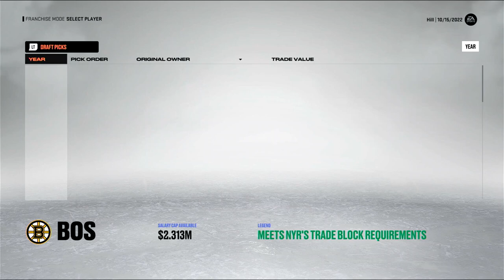trading up for connor McDavid